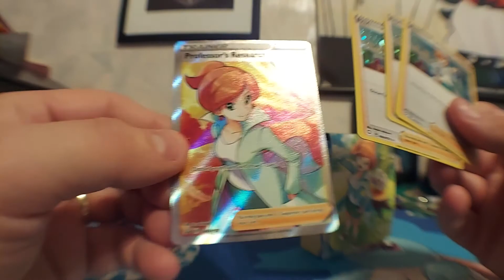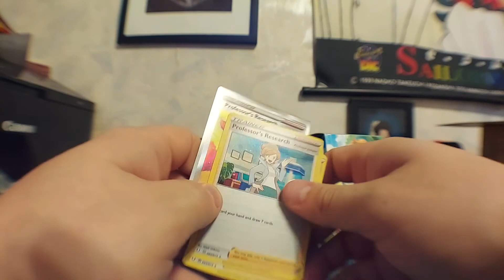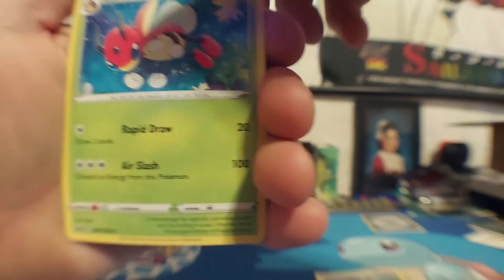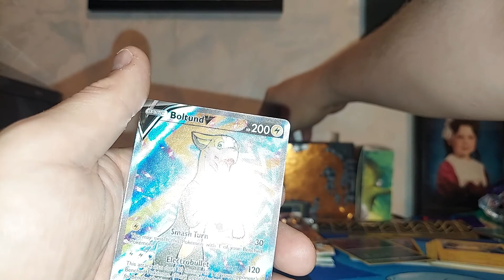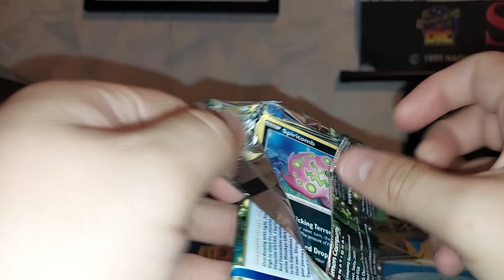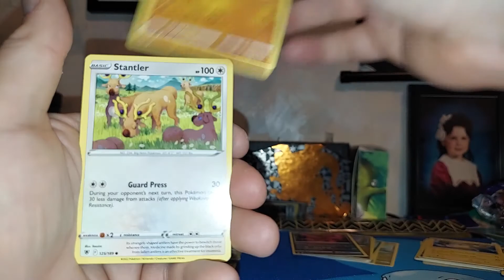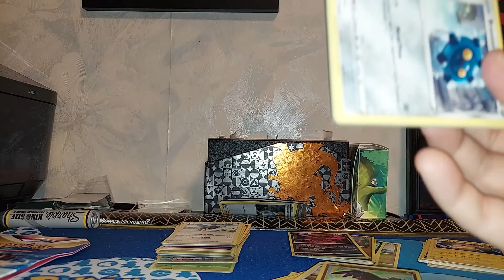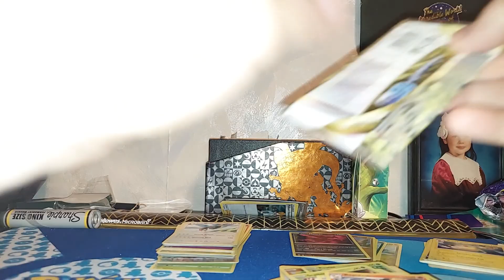Professor's research Box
Opening a Professor's Research Box. I keep calling it a Marnie Box in the video, but we don't edit anymore so get over it! lol